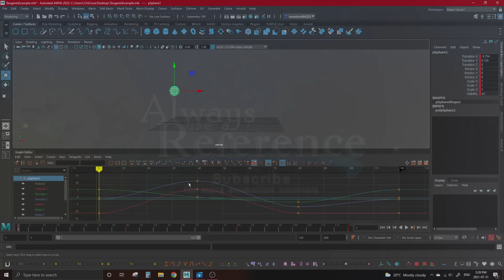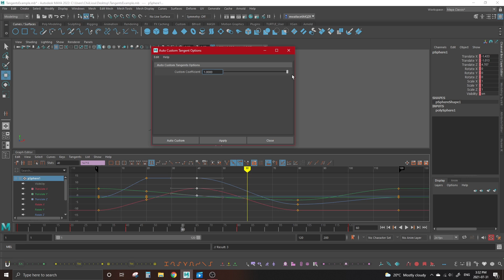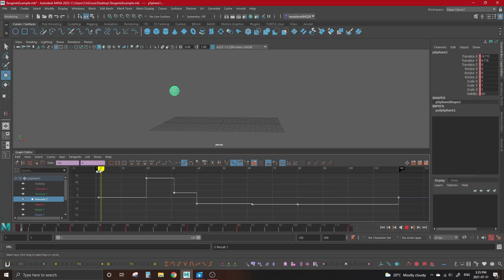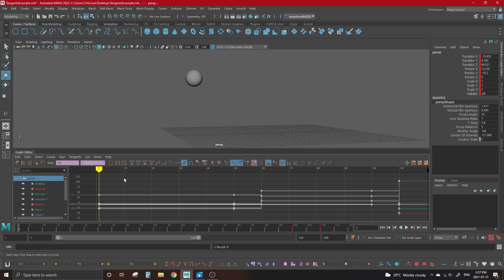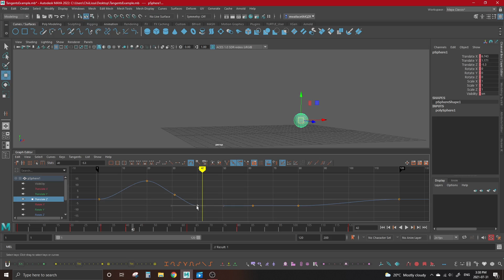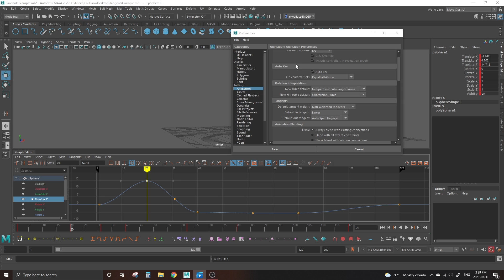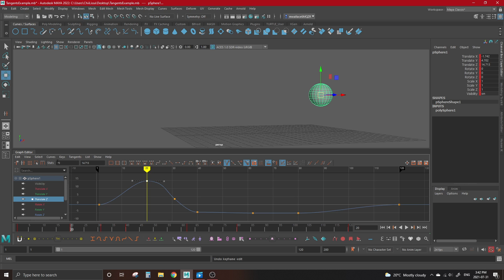What Are Tangents, & How Do You Use Them? - 3D Animation Tutorial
•SOCIAL LINKS•

Welcome to Maya!

Maya is a beautiful (and frustrating) world where you can literally do anything you put your mind to. Today,  we're going to go back to the basics to talk about each of the 7 tangent types, how to use them, & all of the options you have to customize them!

--*I do not give private lessons*--

My name is Skitty, and I want to help you (and get your feedback!) in 3D animation. Currently, I have 6 years of experience working in children's animated TV shows such as Inspector Gadget, Little People, and Jim Henson's Doozers.

Timecodes:
00:00 Intro
00:35 What Are Tangents?
01:28 Auto Tangents
03:55 Spline Tangents
04:39 Clamped Tangents
05:23 Linear Tangents
05:44 Flat Tangents
06:35 Stepped Tangents
07:46 Plateau Tangents
09:06 Change Default Tangent Type
09:50 Breaking Tangents
10:50 Weighted Tangents
12:09 Outro